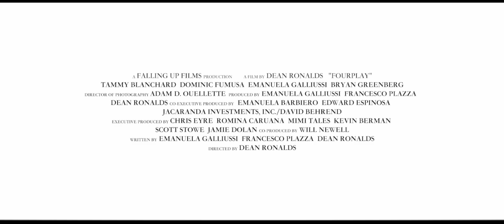Fourplay (2018) - Official Movie Trailer 1 [HD]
What's in theaters now?
Watch the Fourplay (2018) - Official Movie Trailer 1 [HD]  in theaters from March 30.2018.
- Comedy, Drama -

A story of friendship, love, marriage, secrets, lies that unfolds between two couples in one apartment during a Sunday brunch that will affect their lives forever.